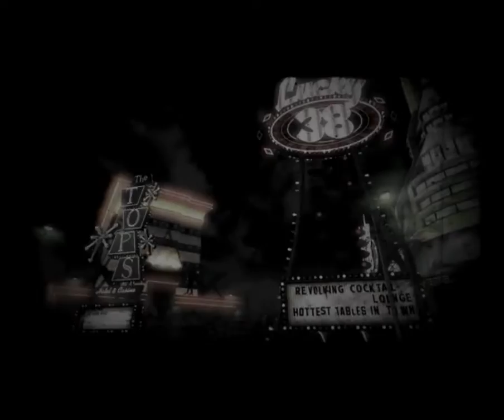WHO AM I?! / Fallout New Vegas Ultimate Edition p.1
I know the game as been out for quite a well, but what can I say, I'm late! :p This video is basically more about character personalisation and really early gameplay. Oh yeah, a couple of really bad jokes as well! XD Hope you will be as hyped as I am! :)